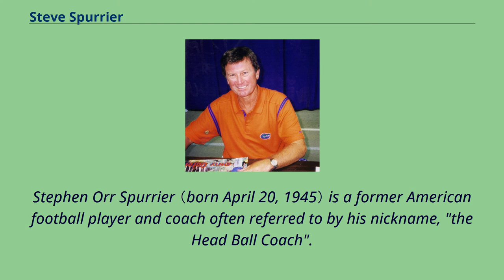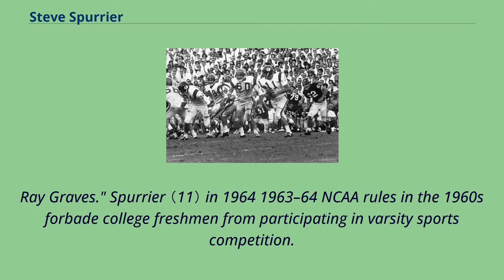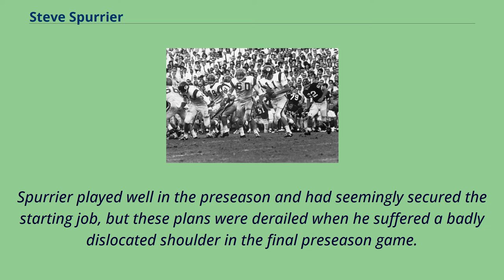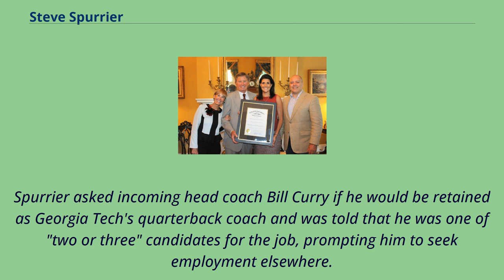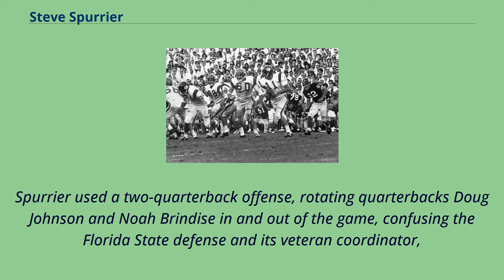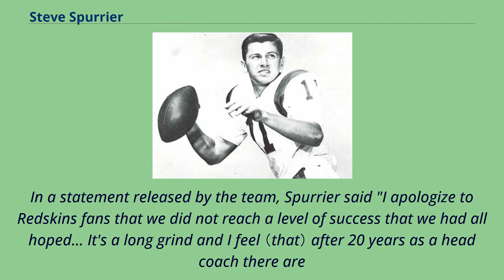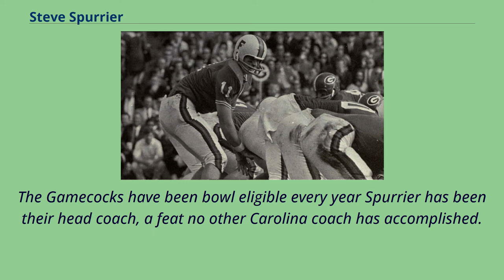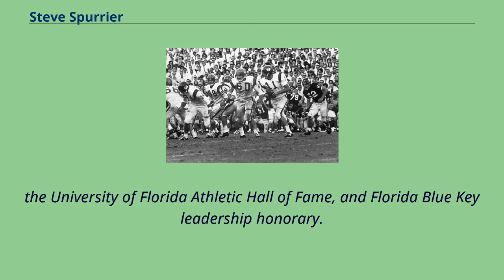Steve Spurrier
All-American_college_football_players
Stephen Orr Spurrier （born April 20, 1945） is a former American football player and coach often referred to by his nickname, "the Head Ball Coach".
Steve Spurrier was born in Miami Beach, Florida and grew up in Tennessee, where he was a multi-sport all-state athlete at Science Hill High School in Johnson City.
He attended the University of Florida, where he won the 1966 Heisman Trophy as a college football quarterback with the Florida Gators.
The San Francisco 49ers picked him in the first round of the 1967 NFL draft, and he spent a decade playing professionally in the National Football League （NFL）, mainly as a backup quarterback and punter.
Spurrier was inducted into the College Football Hall of Fame as a player in 1986.
After retiring as a player, Spurrier went into coaching and spent five years as a college assistant at Florida, Georgia Tech, and Duke,
where he began to develop his innovative offensive system while serving as the Blue Devils' offensive coordinator in the early 1980s.
He was hired to his first head coaching job by the Tampa Bay Bandits of the United States Football League （USFL） in 1983 and led the team to two playoff appearances in three seasons before the league folded.
Spurrier returned to the college ranks in 1987, serving as the head football coach at Duke （3 seasons）, Florida （12 seasons）, and South Carolina （10.5 seasons）, amassing 122 total wins and an 82% career winning percentage.
Between his stints at Florida and South Carolina, he led the National Football League's Washington Redskins for two seasons with less success.
Spurrier re...